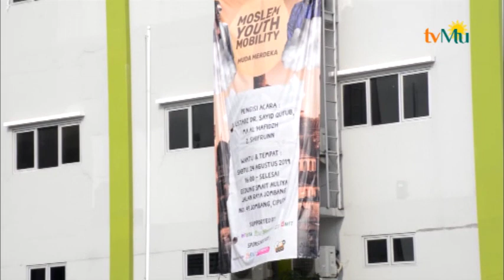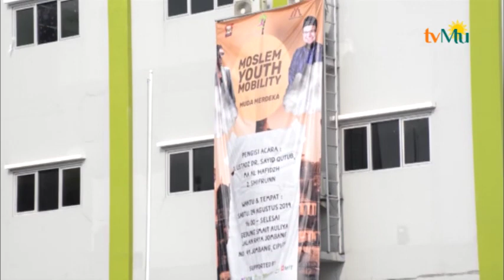Osis dan Rohis SMA IT Auliya Gelar Moslem Youth Mobility